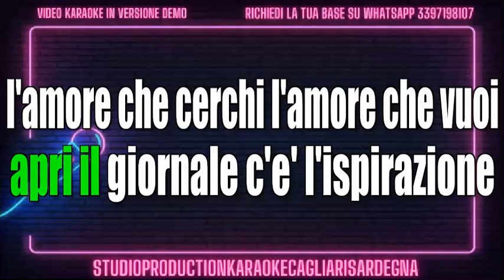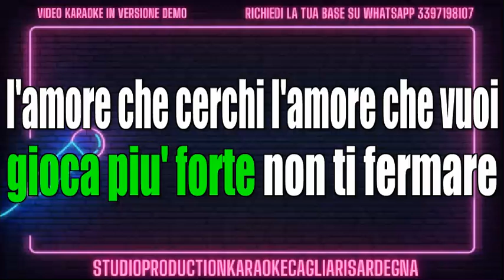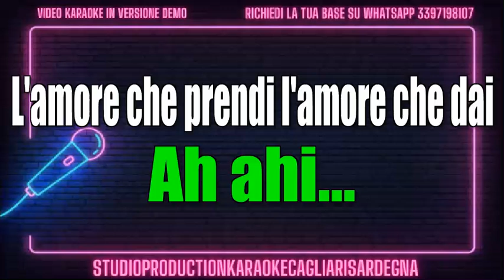Nomadi Amore che prendi amore che dai instrumental midi karaoke